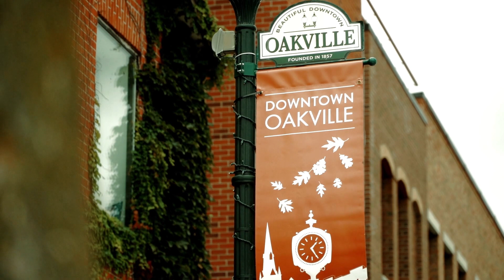Distrikt Trailside Oakville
Oakville condos and towns luxury community where lush surroundings greet expedient transit at your doorstep.